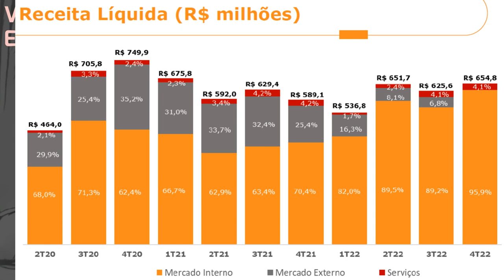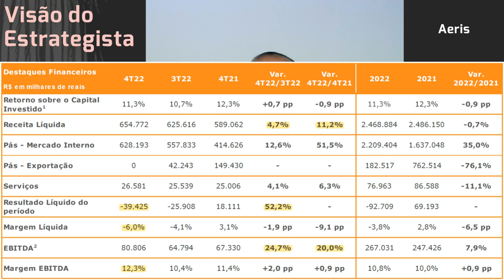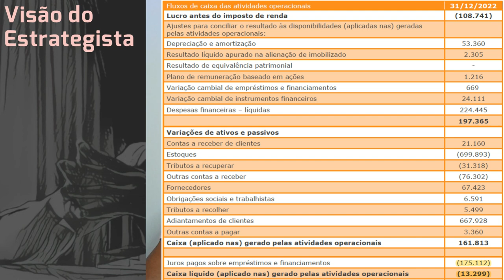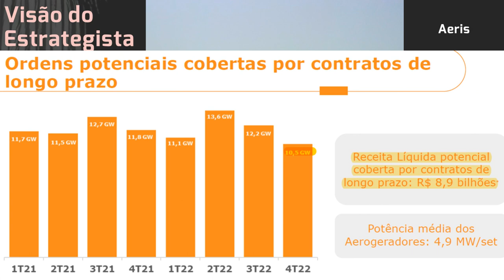22.02.2023 - Visão do Estrategista - Resultados Aeris 4T22 - AERI3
A Aeris (AERI3) ficará no patamar de R$ 1,00 quanto tempo? - Live 195 (26/12/22) - Visão do Estrateg